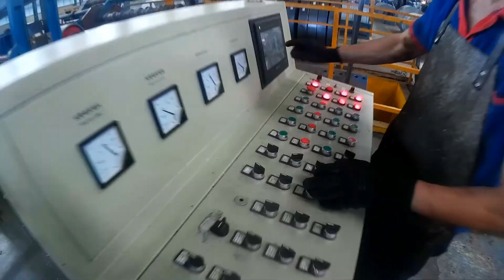COFERPOL Tubos de Aço